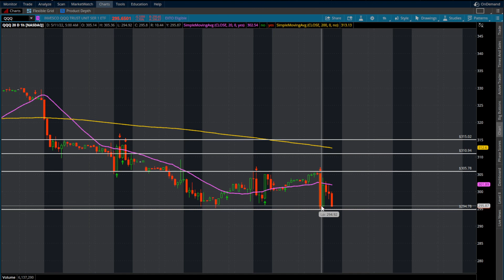stock market moves lower | don't be fooled thinking stocks can not go lower watch this